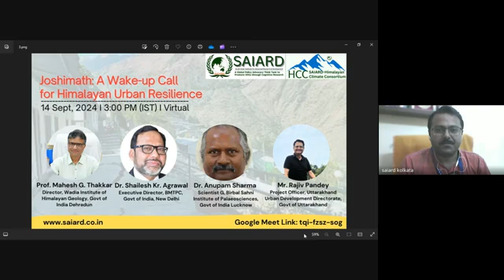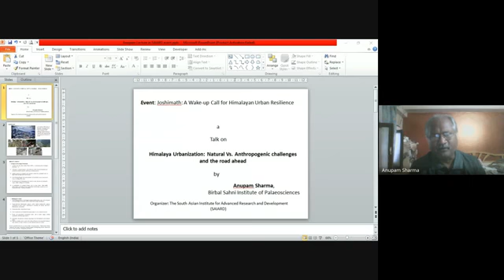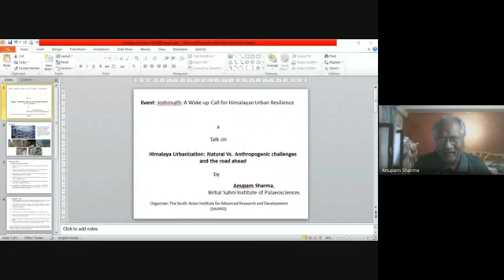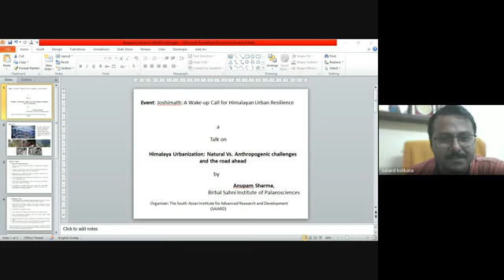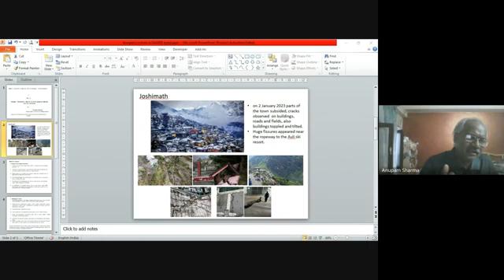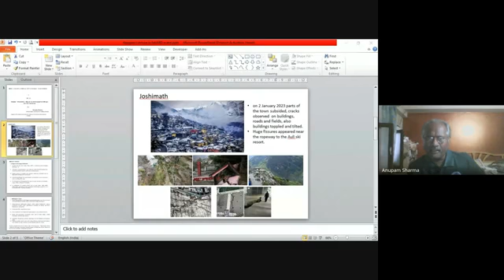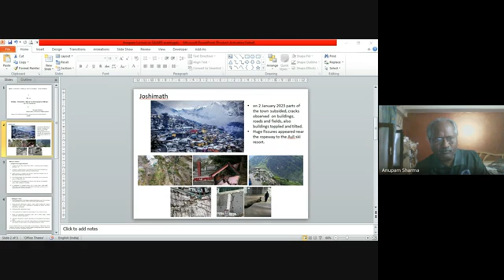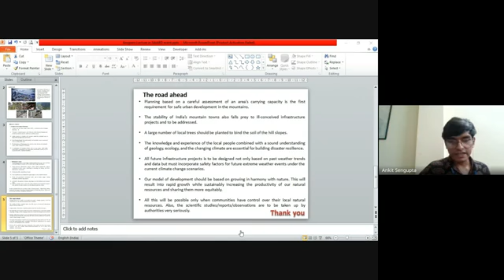National webinar on 'Joshimath: A Wake-up Call for Himalayan Urban Resilience' organised by SAIARD